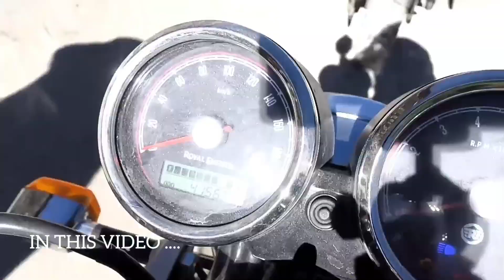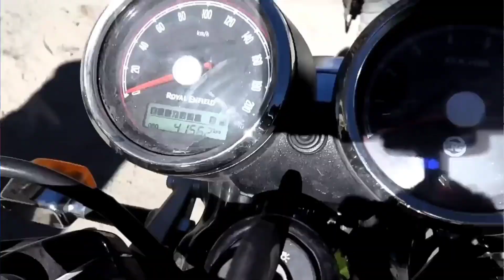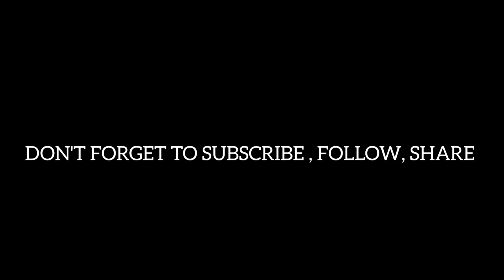7 EPISODE Lachen Say Gurudongmar Lake K Bech @BornRider @sjvlogsss Ka Bike Ne Dhokha diya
7 EPISODE  Lachen Say Gurudongmar Lake K Bech  ‎@BornRider  Ka Bike Ne Dhokha diya | VCV VLOGS